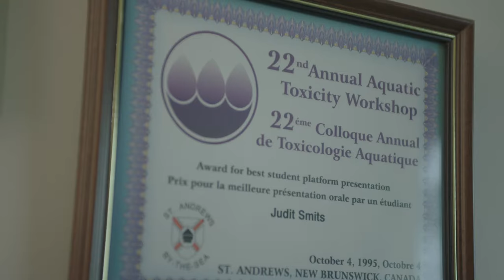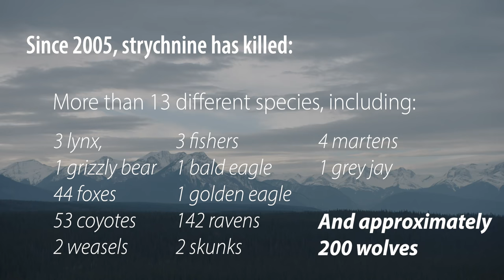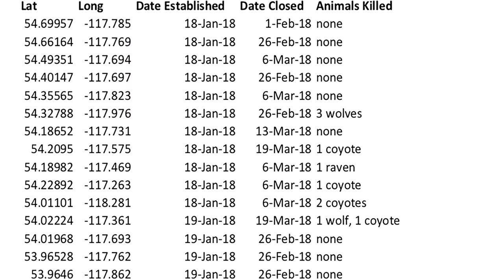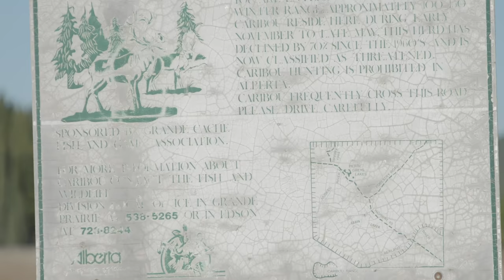The Silent Howl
Experts express concerns about Alberta's use of strychnine to target wolves under the guise of caribou conservation. Strychnine is an extremely toxic poison still used in Canada despite animal welfare, environmental, and human safety risks.  It's banned in many countries and jurisdictions.